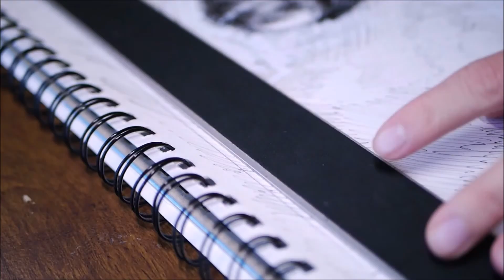Mandalorian Ink Drawing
Here is a 14" x17" drawing of Mando, done in ink pen!